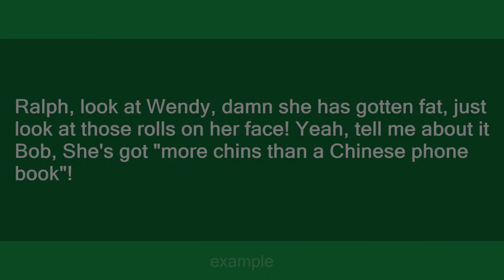More chins than a Chinese phone book